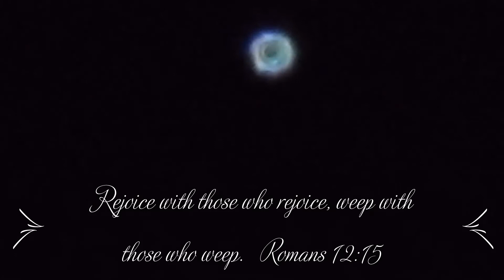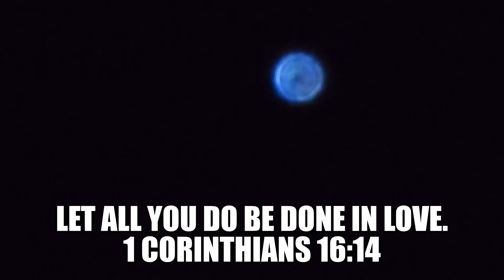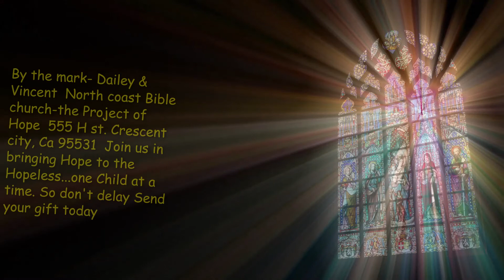the project of Hope presents; look up#9 featuring Hayde bluegrass orchestra- way fairing stranger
music video  filmed with Nikon P900 by my daughter Rinna, slow motion to really see the stars movement...WOW!! Amazing!!